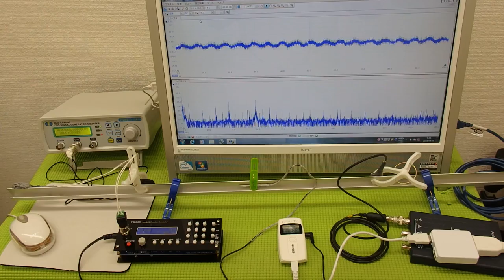超音波の発振制御システム ultrasonic-labo